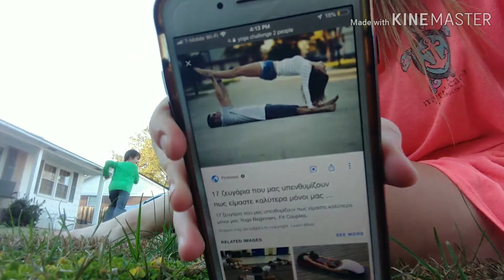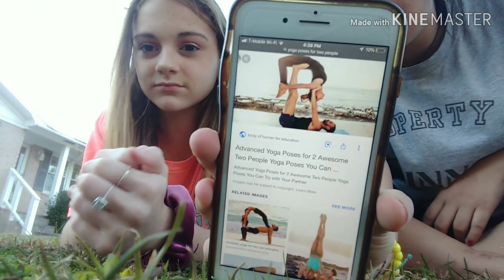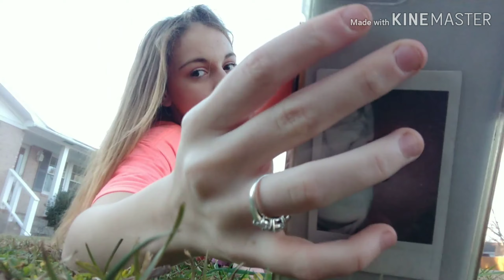The yoga challenge🧘‍♂️(fail) // December 2018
Hey Georgians it's Kaitlyn and madison and today we did the yoga challenge and broke so many bones yay but you should follow our insta

Kaitlyn:_kaitlynbutler_

Madison: madison.spamzzsz